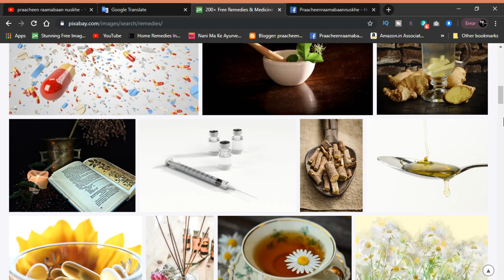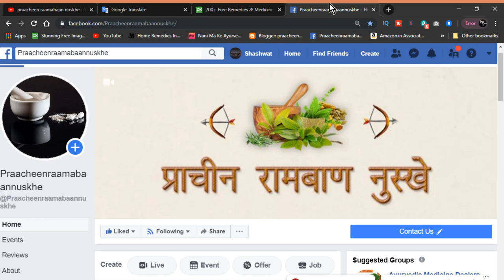पित्त की पथरी , देखभाल और घरेलू उपाय